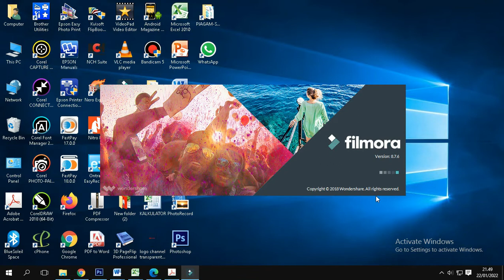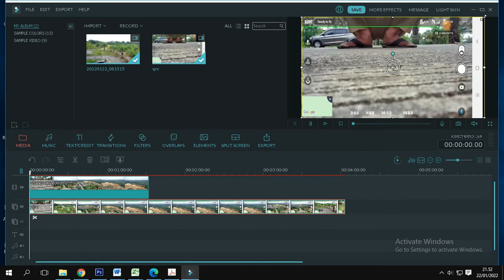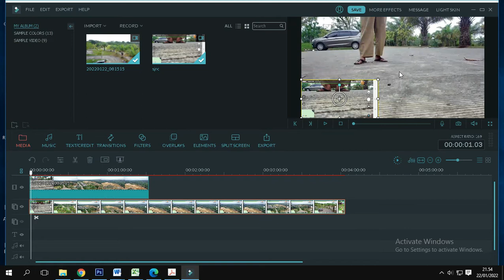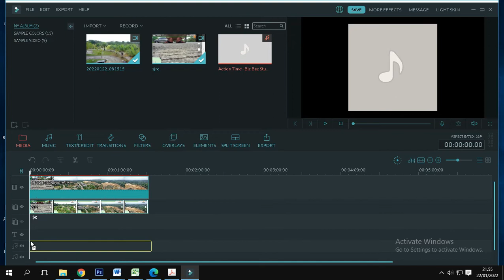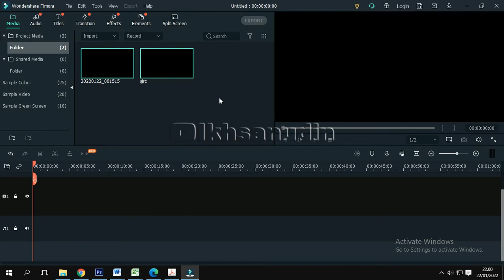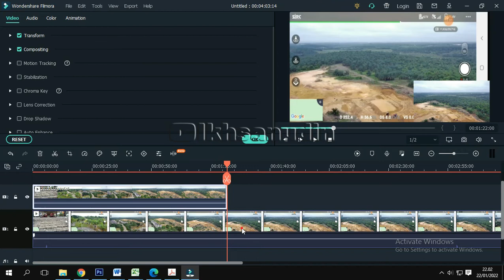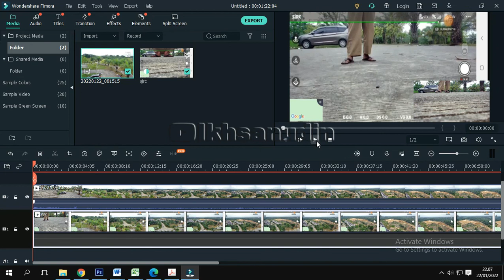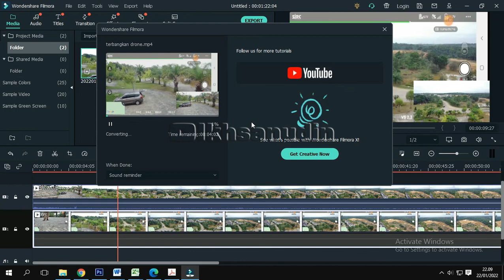cara menggabungkan 2 video menjadi 1 layar di filmora